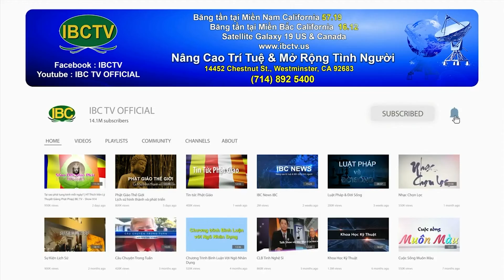💯 Thời Sự Buổi Tối, Full 08-05-22 | Cùng Trang Lương và Vũ Quang Vinh